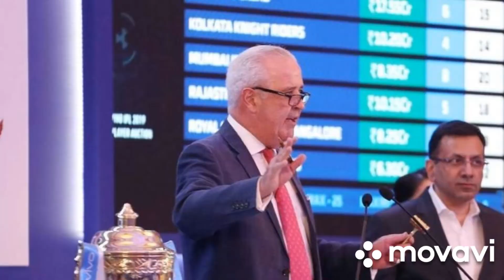IPL 2022 Mega Auction New Rules | 04 Retained | No RTM | 02 Indian Players Retained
Ipl Tamil
2022 ipl
2021 ipl
2022 ipl tamil
2021 ipl tamil
Ipl 2022 Mega Auction tamil
Ipl 2022 Auction tamil
Rcb 2022 Mega Auction tamil
Csk 2022 Mega Auction tamil
Mi 2022 Mega Auction tamil
Pbks 2022 Mega Auction tamil
Kkr 2022 Mega Auction tamil
Dc 2022 Mega Auction tamil
Rr 2022 Mega Auction tamil
Srh 2022 Mega Auction tamil
Tamil Cricket news
Tamil ipl news
Tamil ipl 2021 news
Tamil ipl 2022 news
Tamil ipl 2022 Mega Auction news
Tcn tamil cricket
Tamil Cricket channel
Csk target players 2022 Mega Auction tamil
Csk target players 2022 Auction tamil
Rcb target players 2022 Mega Auction tamil
Rcb target players 2022 Auction tamil
Kkr target players 2022 Mega Auction tamil
Pbks target players 2022 Mega Auction tamil
Mi target players 2022 Mega Auction tamil
Srh target players 2022 Mega Auction tamil
Rr target players 2022 Mega Auction tamil
Dc target players 2022 Mega Auction tamil
Csk Replacement Players 2021 tamil
Rcb Replacement Players 2021 tamil
Dc Replacement Players 2021 tamil
Rr Replacement Players 2021 tamil
Kkr 2021 Replacement Players tamil
Mega Auction tamil
Ipl Mega Auction tamil
Csk 2022 tamil
Kkr 2022
Pbks 2022
Mi 2022 tamil
Rcb 2022 tamil
Ipl updates today tamil
Rcb news today tamil
Csk news today tamil
Rcb updates today
Rcb latest updates tamil
Csk updates tamil
Csk 2022 released players tamil
Rcb 2022 released players tamil
Kkr 2022 released players tamil
Pbks 2022 released players tamil
Mi 2022 released players tamil
Rr 2022 released players tamil
Csk 2022 Retained Players tamil
Srh released players 2022 tamil
Rcb 2022 Retained Players tamil
Kkr 2022 Retained Players tamil
Pbks 2022 Retained Players tamil
Mi 2022 Retained Players tamil
Rr 2022 Retained Players tamil

IPL 2022 tamil news
Ipl 2022 news in tamil
Ipl 2022 latest news in tamil
Ipl 2022 Rcb news in tamil
Ipl 2022 Rcb tamil news
Ipl 2022 Auction date tamil
Ipl 2022 Mega Auction news in tamil
Ipl 2022 Rcb tamil
Ipl 2022 Stard date in tamil
Ipl 2022 Auction latest updates in tamil
Ipl 2022 Rcb
Ipl 2022 Players Released and Retained in tamil
Rcb Released Players List for ipl 2022
Rcb 2022 Retained Players in tamil
Rcb 2022 ipl Released and Retained Players in tamil
Csk Released Players tamil
Csk Retained Players List in tamil
Csk 2022 tamil news
Csk 2022 target players tamil
Rcb 2022 ipl target players tamil

Ipl 2021 Tamil News
Ipl Tamil news
Tamil Ipl News
Csk
Csk latest updates in tamil
Csk playing 11
Csk target players
Rcb
Rcb tamil
Rcb tamil news
Rcb target players
Ipl 2021 Rcb tamil news
Ipl 2021 latest updates
Kkr tamil news
Kkr 2021 tamil news
Kkr latest updates
Ipl 2021 Kkr tamil news
Kxip tamil news
Kxip tamil
Kxip 2021 tamil
Ipl 2021 kxip tamil news
Google ipl
Ipl
Ipl 2021
Ipl tamil
Mi tamil
Mi tamil news